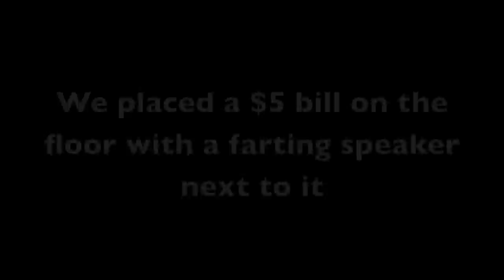Speaker in the Trunk! by Tom Mabe